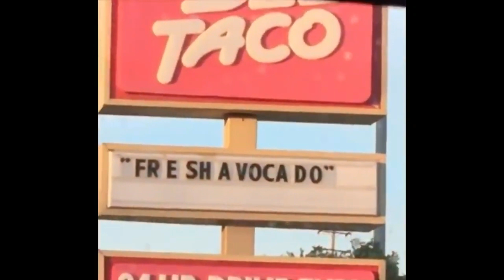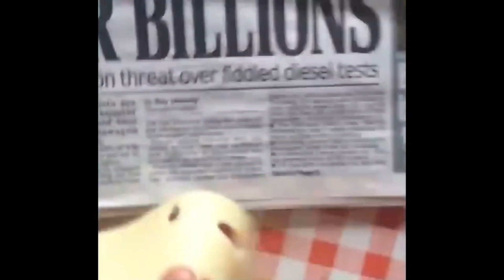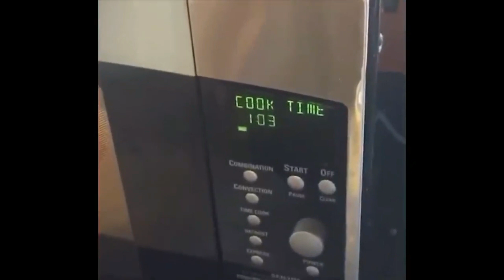Classic Vines to get you through lock (compilation)